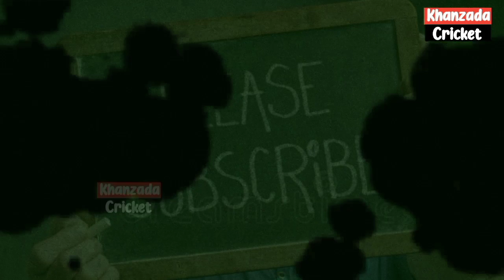PAK Vs NZ match is likely to be rained out || Pak Vs Nz Match Playing 11 And Rained Complete Details